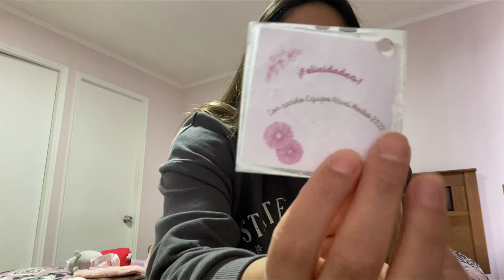Qué hay en mi bolso!!! Tag que hay en mi cartera 🤭